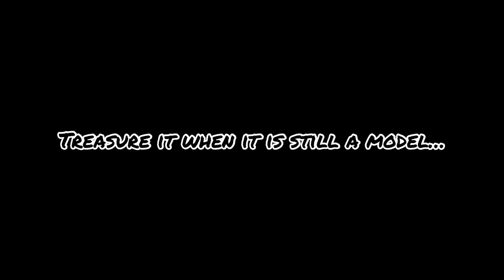Origami is weak…